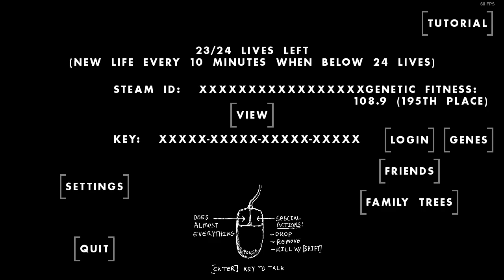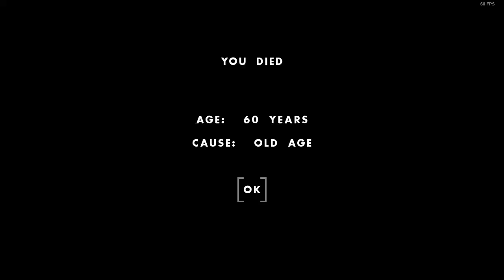OneHourOneLife 2020/01/12「Milkweed life」